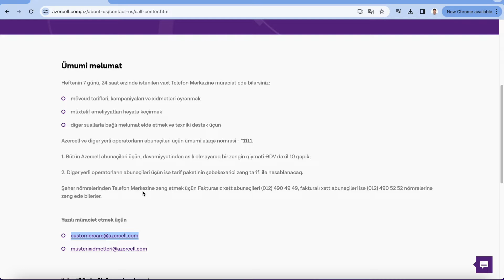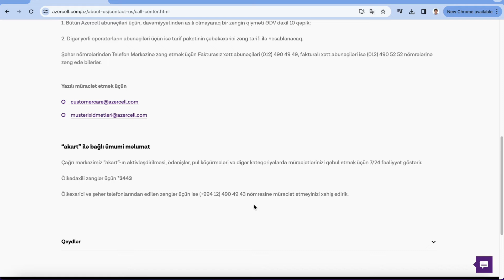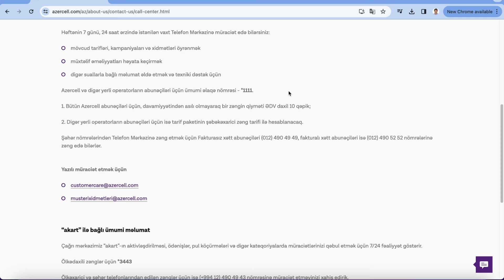Azercell elaqe nomresi OZUNET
azercell elaqe nomresi akart elaqe korporativ elaqe nomresi

Azercell elaqe nomresini oyrebnmek, ev ve seher nomresi, fakturali ve fakturasiz xett abunecileri ucun.Azercell elaqe korporativ